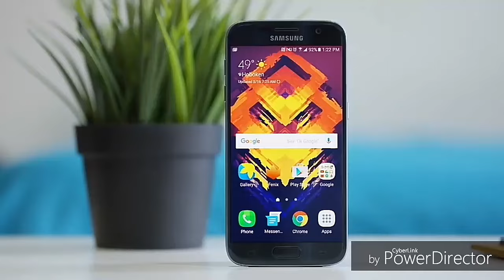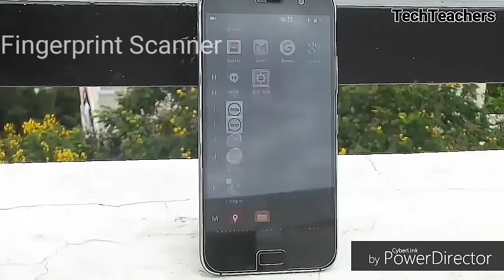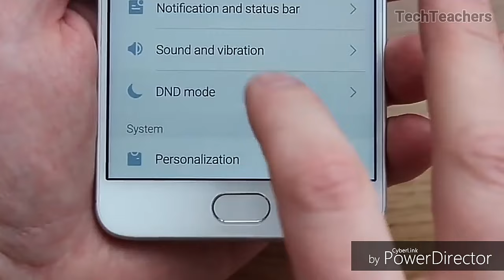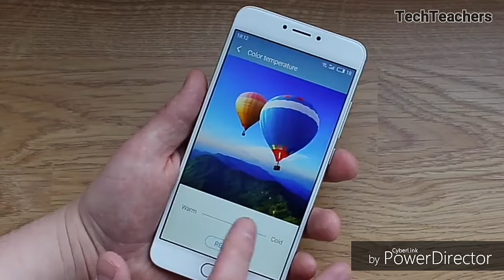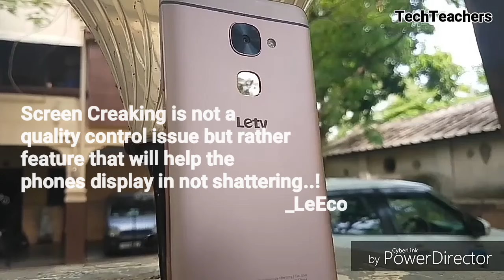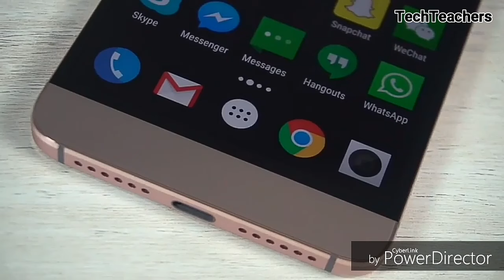Top 5 Budget Smartphones under 250$ or 15000 - 2016 to 2017 INDIA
Top 5 budget Smartphones under 250$ or 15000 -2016 INDIA
Today you will have a great time here as i have made it easier to choose the best smartphone as per your budget, so that no seller can fool you..!!

Link to buy Redmi note 3 from Amazon,

Link to buy LeEco Le 2 (Rose Gold, 32 GB)

Link to buy ZUK Z1 from Amazon,

Link to buy Moto G4 plus from Amazon,

Sorry Meizu m3 note is not currently available but m2 note is available,

Link to buy Lenovo z2Plus​ from Amazon,
(4GB+64GB Black) 14999/-INR Only
(4GB+64GB White) 14999/-INR Only

(3GB+32GB Black) 11999/-INR Only
(3GB+32GB White) 11999/-INR Only

Also checkout our fellow website
Geektechinfo.com

Also check out our full written Review of the Top 5 budget Smartphones under 250$ or 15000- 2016(INDIA)

Don't forget to checkout my last review on,

A huge Thanks to all the channels which help in making this video possible..!!